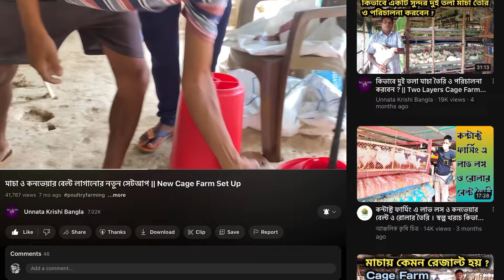অতিরিক্ত ঠান্ডায় কোথায় ব্রুডিং করবেন মাচায় নাকি মাটিতে ?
আমরা অনেকে জানি মাচায় মুরগি পালন অনেক লাভজনক তখনই হবে, যখন এটিকে আমরা সঠিকভাবে পরিচালনা করতে পারব। সেই উদ্দেশ্যেই আজকের এই ভিডিওতে দেখানো এবং বলা হয়েছে যে কিভাবে একজন ফার্মার অতিরিক্ত ঠান্ডার দিনেও মাচার উপরে মুরগি পালন করছেন। এবং এই প্রচন্ড ঠান্ডায় তিনি বোর্ডিং কোথায় করছেন সে বিষয়টিও তুলে ধরা হয়েছে।

ধন্যবাদ.